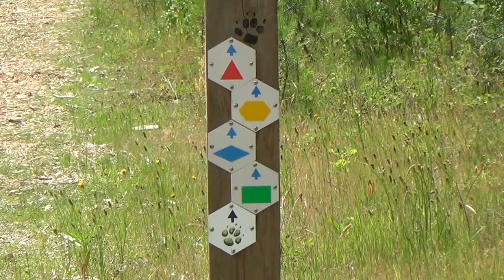Neos Hasselt wandeling Zutendaal - 20170608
Wandeling Neos Hasselt Zutendaal - 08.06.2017